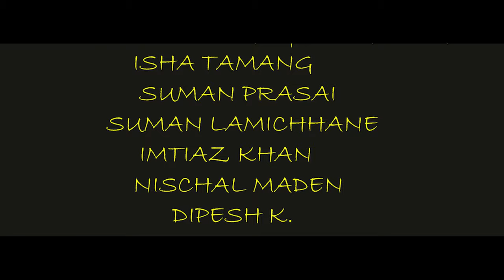BISWASH 2 (REVENGE OF LOVE) A SHORT MOVIE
THANKU KEEP SUPPORDING BAANGE PRODUCTION